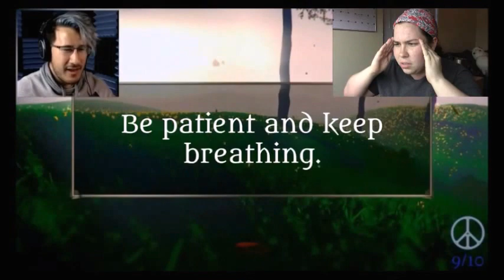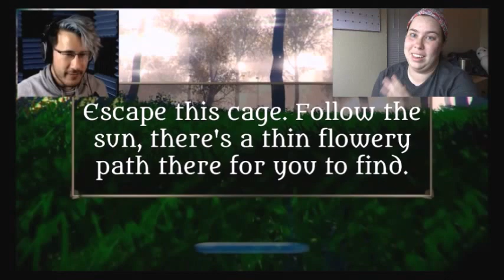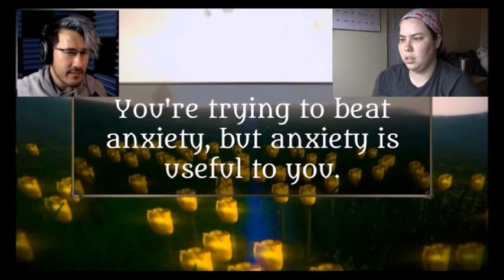REACTION: Markiplier Playing "Anxiety Attack"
Follow him!